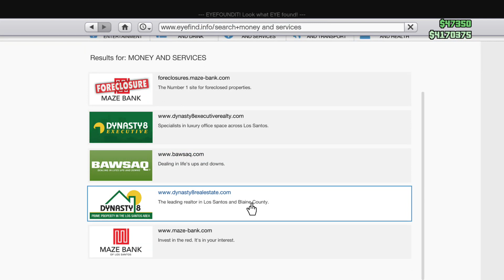GTA 5: Lag Zilla, Bad Biker and Monster Monkey